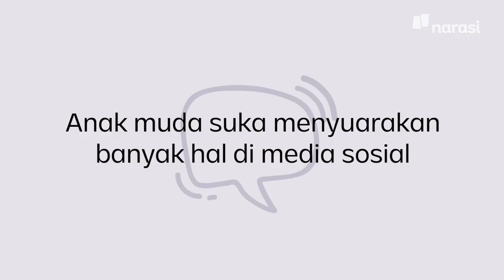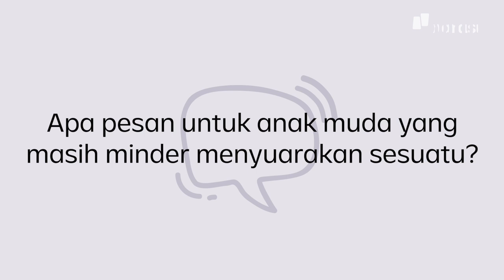Setiap Suara Punya Impact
Siapa yang masih mikir beribu kali tiap mau sharing di socmed?

Kalau kata Guff Perdana yang suka ngonten soal zodiak dan Aldo Giustino yang suka sharing soal visual effect, pede aja & gak usah takut! Karena tiap suara pasti ada impactnya😎

Kalau kamu, suka ngonten atau sharing soal apa nih? Tulis di kolom komentar dong!

Studio Partner: Leed Studio, Lebak Bulus, Jakarta Selatan.

(Narasi)